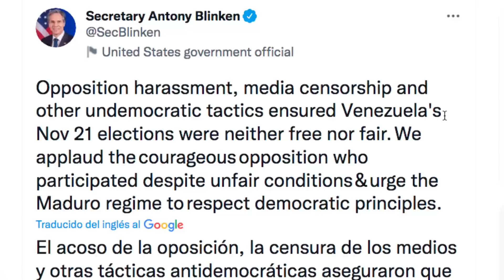🔥🔥🔥 EEUU por fin REACCIONA a elecciones 21N…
✅✅ blinken biden sanciones venezuela elecciones regionales 21n guardo eeuu libres justas